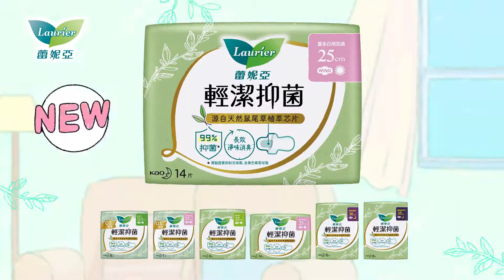蕾妮亞 抑菌芯生活二 27sec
喜陽影片製作有限公司作品

客戶：蕾妮亞
代理商：電通MB
導演：盧凱文
總監：郭景福
監製：呂婉慈